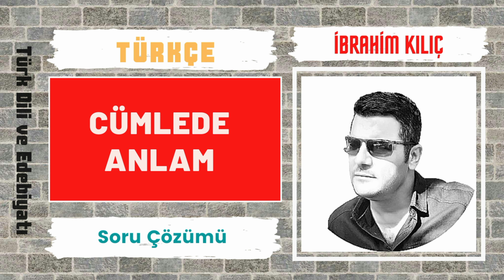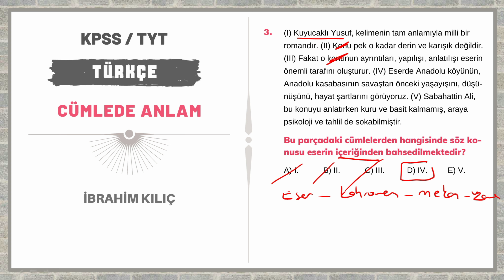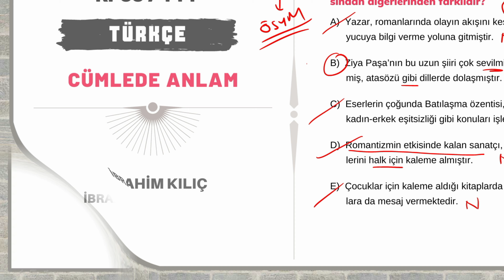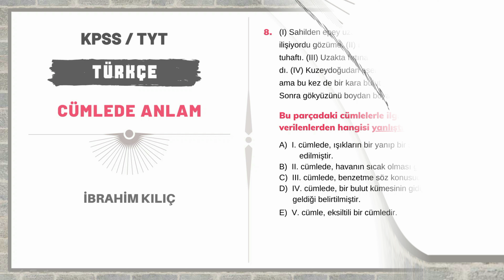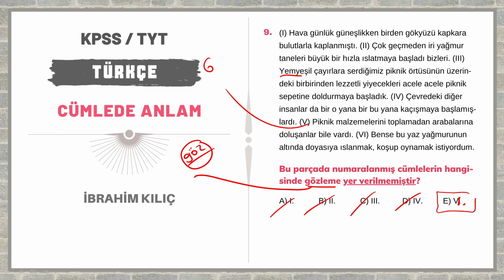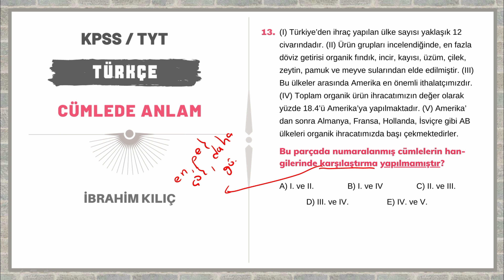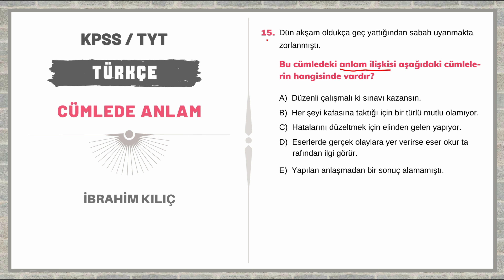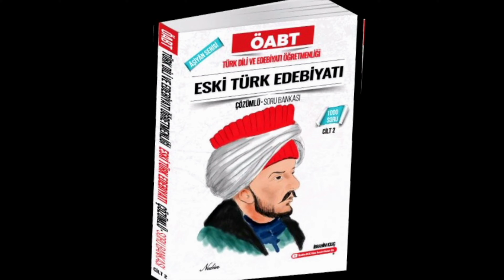Cümlede Anlam - II (KPSS - TYT Soru Çözümü) (İbrahim KILIÇ)